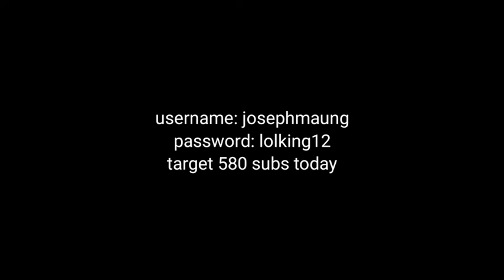Free roblox account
Guys plz give me 580 subs today hope you guys can give me